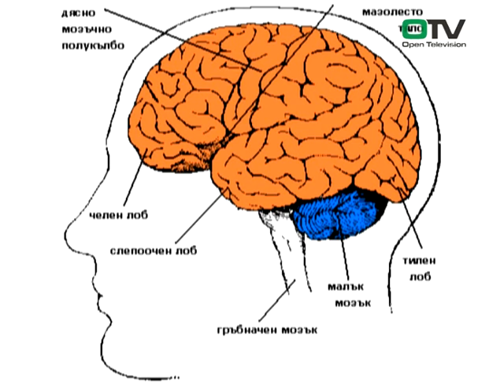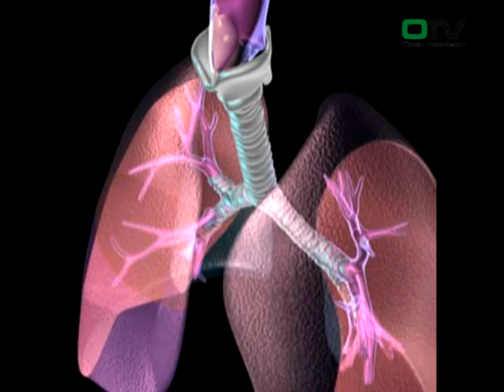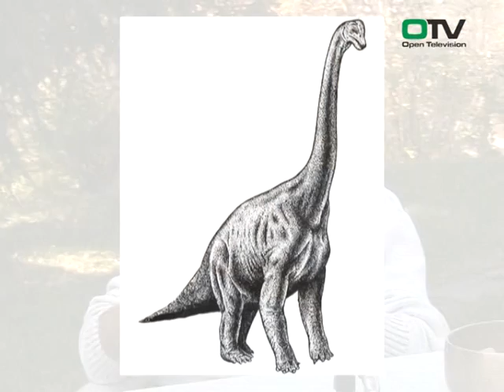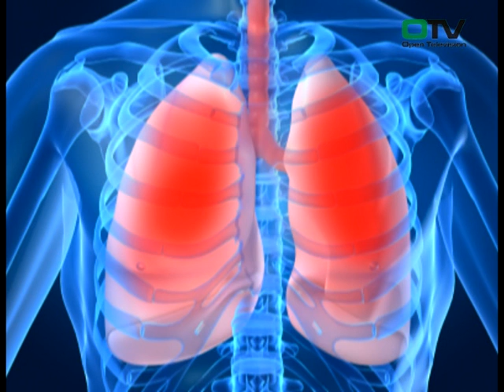Hristo Iliev - Jogata 2 of 10.mpg